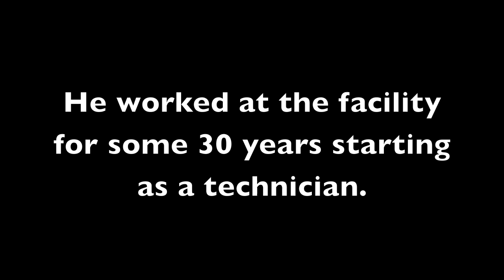A THEORY OF FUKUSHIMA (English subtitles turn on CC)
PLEASE SHARE THIS, FEEL FREE TO REUPLOAD & EDIT IT, NO NEED TO CREDIT ME OR ASK FOR PERMISSION!

A nuclear power expert Arto Lauri explains his theory based on the research he has done on the Fukushima accident.